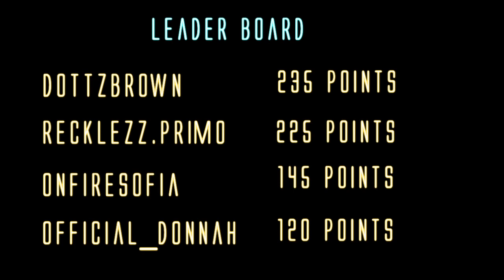SKANKSATION Feat. BATTLE OF THE SHAPES | Dottz Brown VS Recklezz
JOIN SKANKSATION EVERY WEEK

2nd BOTS episode of 2016 featuring Dottz Brown vs Recklezz in Camden

Song tracks:

1. Shiba San - OKAY
2. Jay Shepheard - Yeah
3. Lokate - Flow Feat Doctor & Bay C
4. Nightshift - Telling Me
5. Hannah Wants & Chris Lorenzo - Rhymes

Our objective is to be the best dance platform doing online music videos on You tube, As well as featuring the best in British comedy/entertainment by Young P, Skanksation aims to feature great talents (Skankers, Artists and Djs) within House music (deep house, tech house , future house, G-House and Jackin' House), Afrobeats, hip-hop and other dance genres.
Our Battle of the shapes webseries highlights innovative street dance techniques (inspiring new cuttingshapes styles in patterning,shaping and shuffling for instagram and Facebook tutorials).

get involved by contacting us on